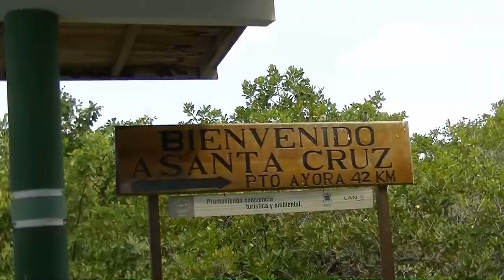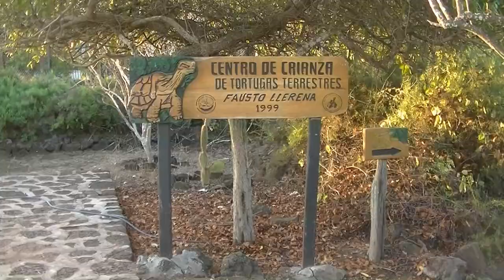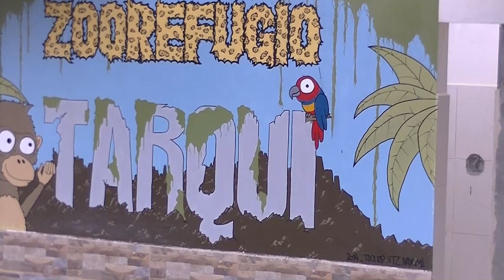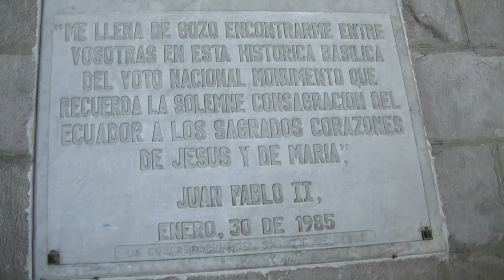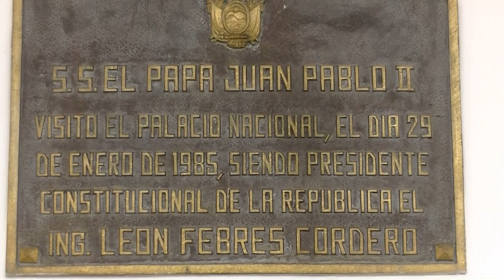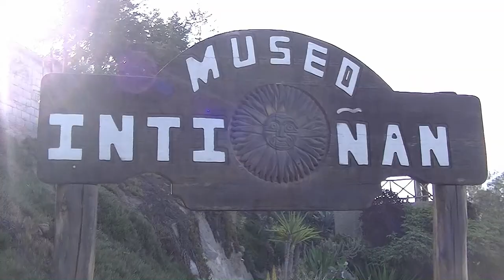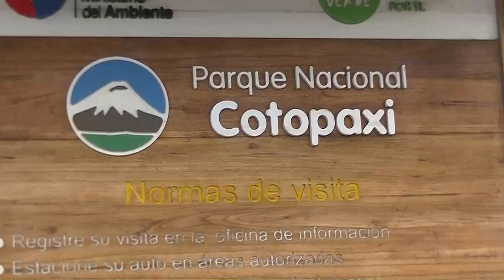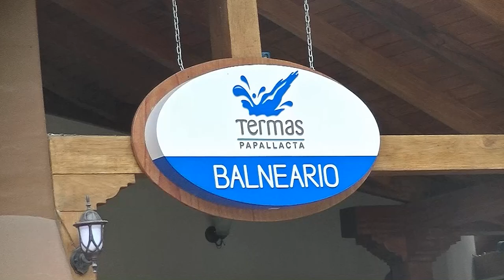Ekwador i Galapagos - Ecuador and Galapagos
Film jest relacją z wycieczki do Ekwadoru i na Wyspy Galapagos. Trasa na Galapagos objęła trzy wyspy: Santa Cruz, Seymour Norte i Plazas. Na Santa Cruz oglądaliśmy żółwie słoniowe, zwiedziliśmy Puerto Ayora i byliśmy na plaży Bachas. Na pozostałych wyspach oglądaliśmy głuptaki niebieskonogie, fregaty, foki, legwany lądowe i morskie.
Po przylocie z wysp na kontynent byliśmy na targu indiańskim w Otavalo, San Antonio de Ibarra, Cotacachi, nad jeziorem Cuicocha, w hacjendzie La Cienega, nad jeziorem Jambo, w oryginalnym parku w Ambato, na targu indiańskim w Salasaca, w Pelileo, nad rzeką Chambo oglądaliśmu ślady wybuchu wulkanu, odwiedziliśmy Banios, zwierzyniec w Puno, wodospad Manto de la Novia i Pailon del Diablo (Kocioł Diabła), spacerowaliśmy po "dżungli w miniaturze" w okolicach Puno.
Zwiedziliśmy także stolicę - Quito z jej pięknymi kościołami i placami w dzielnicy hiszpańskiej. Odwiedziliśmy leżące na równiku Miasto Środka Świata (Ciudad Mitad del Mundo) i Indiańskie Muzeum Intinian. Potem był wyjazd do Parku Narodowego Cotopaxi i wejście na zbocze wulkanu Cotopaxi. Jednym z ostatnich punktów programu były ciepłe źródła w miejscowości Papallacta.

Wycieczka odbyła się w 2014 roku.